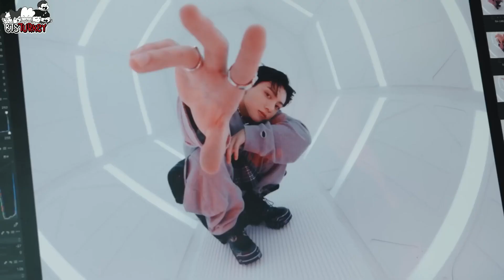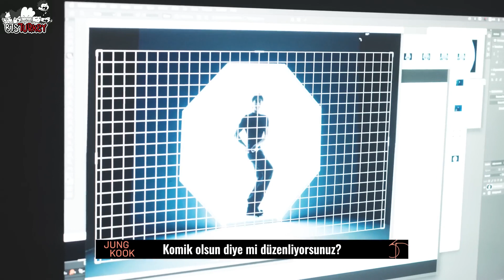Jungkook '3D (feat. Jack Harlow)’ Jacket Shoot Sketch (Türkçe Altyazılı)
[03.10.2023] Jungkook '3D (feat. Jack Harlow)’ Jacket Shoot Sketch (Türkçe Altyazılı)

Twitter • /BTSTURKEY
Instagram • /BTSTURKEYplus